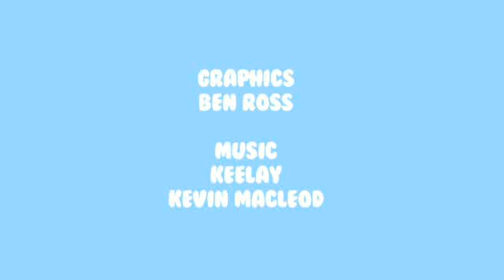HOT CHICKS! - Animal Idol 021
Ultra Kawaii's 'Animal Idol' is the cutest weekly pet competition show on the Internet!  Every week two pets - cats, dogs, puppies, kittens, and more - are put snout to snout to see who is the cutest!  Winners are determined by the viewers!  Your Pet!: